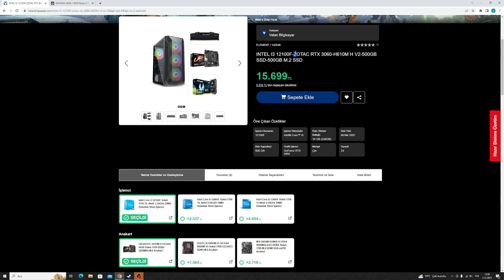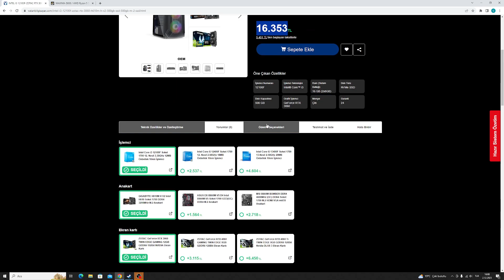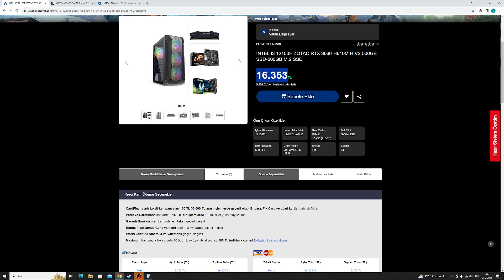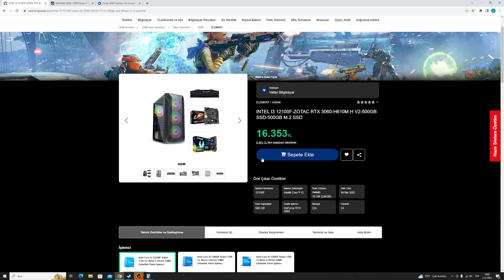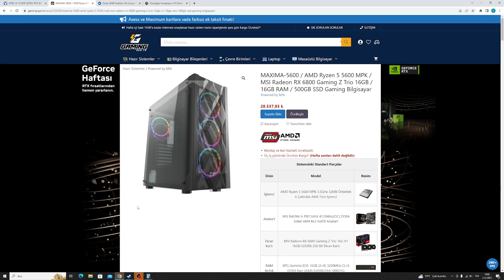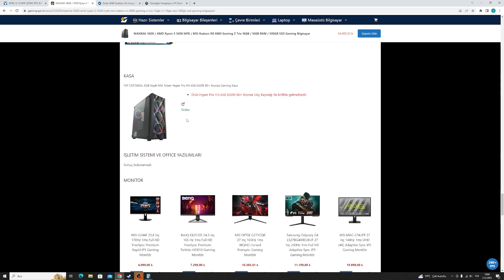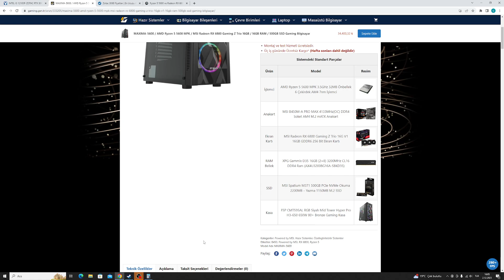Fiyat Performans Oyun Canavarı Hazır Sistemler!!!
Videoya Hoşgeldiniz Dostlar Ben Güray Yaklaşık Olarak 3 4 yıldır donanım işiyle uğraşıyorum Ve yakın süreçte kendime bilgisayar aradığımdan internet sitelerinde hazır sistemleri çok kontrol ettim Bu yüzden youtube kanalımdada her bütçeye uygun hazır sistem önerisi yapmak istedim videodaki herhangi bi bilgisayardan üzülmezsiniz sanki kendi paramışcasına araştırdığım bu sistemleri size sunuyorum video sonunda beğenip abone olarak beni destekleyebilirsiniz